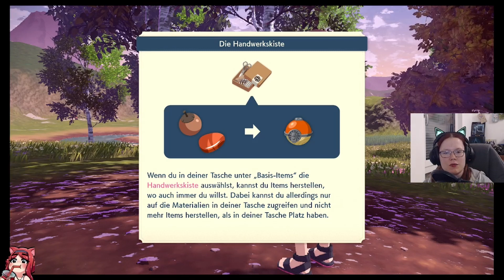Tag Nacht Wechsel 🌍 Pokemon Arceus [06]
Pokemon Legenden Arceus

Dein Abenteuer führt dich in die majestätischen Weiten der Hisui-Region, wo du Pokémon erforschen musst, um den allerersten Pokédex der Region zu erstellen.
Es heißt, das rätselhafte Arceus sei der Schlüssel zur Lösung des seltsamen Phänomens, von dem bestimmte Pokémon in dieser Region betroffen sind. Welche Verbindung könnte dieses Mysteriöse Pokémon mit deiner Reise haben?

Titel: Pokemon Legenden Arceus
Genre: RPG, Abenteuer, Action
Entwickler: Game Freak
Publisher: Nintendo, The Pokémon Company

YouTube-Tags